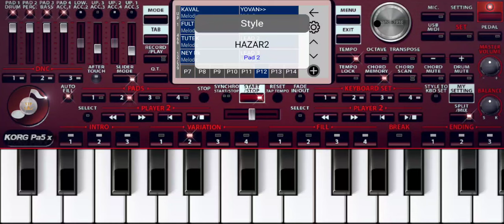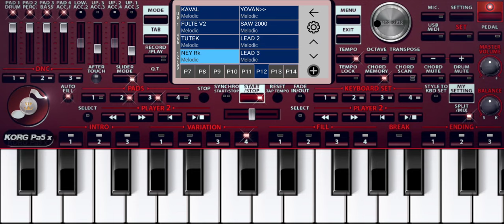Gulum harda qalmisan